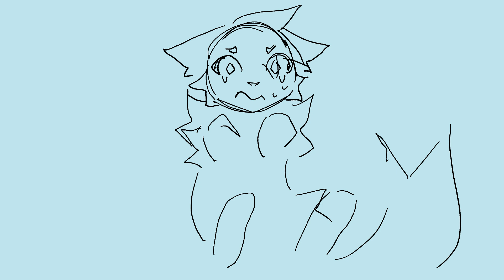Slip Away // Storyboard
Photoshop storyboard from July 2023. I like the concept and will go back to it, but it'll definitely need to be reworked sometime for some better cohesion / concepts

Characters ★ JJ, Nighttime
Programs Used ★ Photoshop